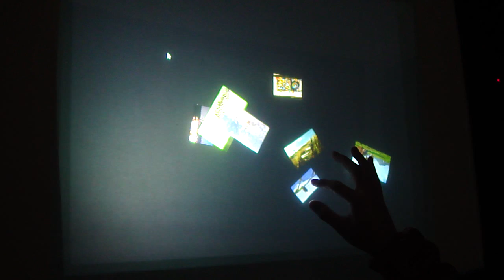i3D Asia Multi-touch Table - Photo Viewer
i3D Asia Multi-touch Table bring interactivity to any table, with projection from top or from bottom.

The multi-touch solution developed with technology creative of projection, sensors and interface design Traditional touch interface provides a mutli-touch point.

It provides an interface with multi-touch possibility to utilize the aspects of infotainment- information creation and display through entertainment; game development; edutainment- education through entertainment.